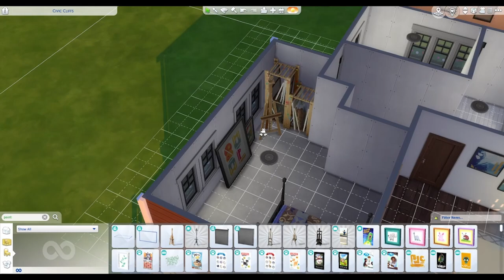SIMS 4 SPEED BUILD │ SMALL FAMILY HOME │ NO CC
Welcome to Civic Cliffs! A A small family Home perfect for up to 4 sims!

testingcheats true
bb.moveobjects on
bb.showHiddenObjects
bb.showLiveEditObjects

♡ Civic Cliff Family Home
♡ §70,956
♡ Built in Newcrest
♡ 30x20

♡ EA ID: openrach